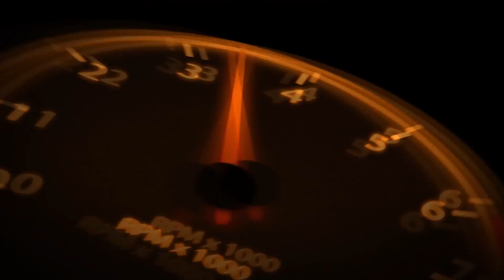Kerala Color code private bus on narrow village roads | Tiger Bus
[👨🏻‍🔧 Kerala Bus Design | Afsal Neeliyath]

[👨🏻‍🔧 EMJ Driving | Pranav]

[👨🏻‍🔧Adie (Indonesia) | Rohit Krishna]

 🙏🏻Special Thanks To SCS Software🙏🏻

➳Follow & Like My page on Facebook to get more update of the
    Mods:

Songs & Sounds Used in this video is Non-Copyrighted

Intro:- The Pink Panther Theme Song Remix | TrapMusicHDTV

Outro:- Mera Highway Star Video Song | Tulsi Kumar & Khushali Kumar | Raftaar

➳IF YOU WANT TO PLAY MULTIPLAYER WITH OTHER PLAYERS ONLINE THEN YOU HAVE TO BUY STEAM KEY OR YOU HAVE TO PURCHASE ETS2 GAME ON STEAM

MY STEAM ID: FreakGamer

Tutorial videos:
How to Download Euro Truck Simulator 2 & Play with buses(Hindi Audio & English Subtitles):
[Watch Both Parts 0f this video]